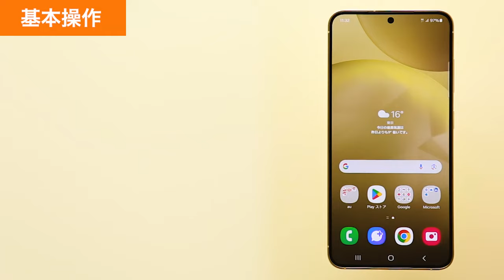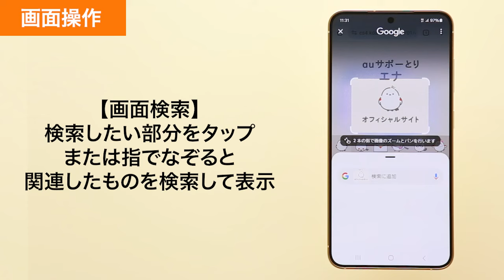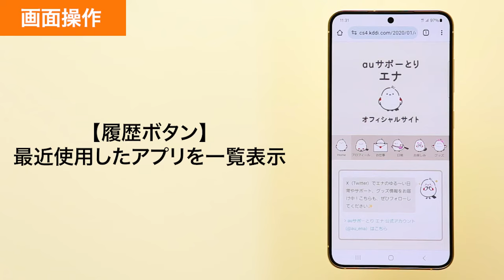【Galaxy S24】基本操作(au公式)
Galaxy S24の、基本操作をご説明します。

▼5G SAのご利用には設定が必要です。以下URLの「5G SAのご利用準備」からご確認ください。